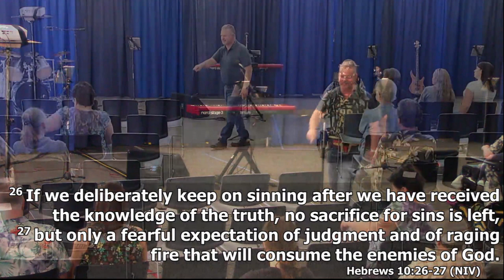How To Finish Well #3 Avoid Stumbling (Sermon)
Welcome to New Beginnings Fellowship

Twitter: New Beginnings Fellowship Intl